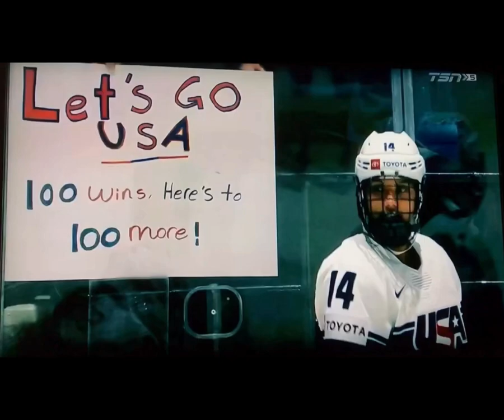2024 IIHF Women's Worlds Edit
Just made this for fun piecing together the tsn clips prior to games. All rights to TSN and the IIHF. If anyone knows the actual name and artist of this song please let me know. I heard it on HNIC and love it.